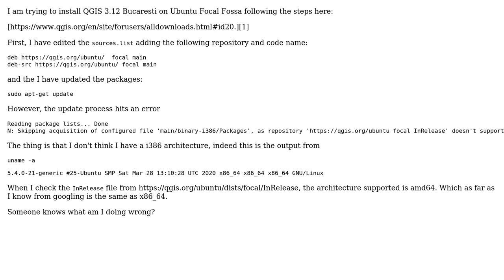GIS: Installing QGIS 3.12.x on Ubuntu focal 20.04 architecture mismatch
With thanks & praise to God, and with thanks to the many people who have made this project possible! | Content (except music & images) licensed under CC BY-SA | Music | Images & others | With thanks to user imre user etrimaille user 1ac0 and the Stack Exchange Network Trademarks are property of their respective owners. You are responsible for your own actions.